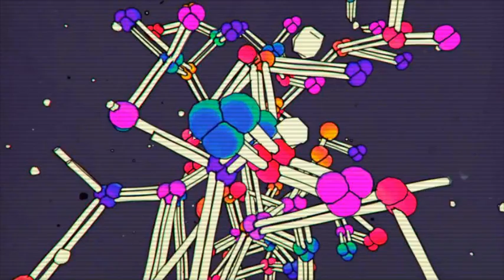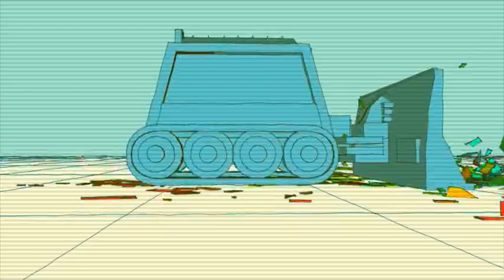Matthias Springer - Citalopram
Special Sound out of Matthias Springers Studio, part of his upcoming Album "Disruption of the Mind"